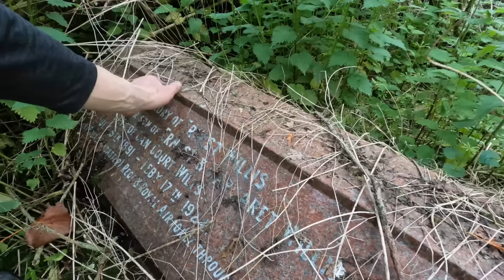700 Year old abandoned Cemetery in the woods, Church demolished. Reclaimed by Nature. Wiltshire Man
Whilst looking over some maps I found a curious woodland, something about it just wasn't right.
A little bit of research soon cleared up what I had found, this was no ordinary piece of woodland, it was in fact and abandoned grave yard the church having long since been demolished.
I had found the churchyard of St Marys close to the old hamlet of Eisey just a few hundred yards away from the river Thames.
There has been a Church on this site since the 14th Century, the original church was demolished and a newer one replaced it in 1844.
The "New" Church was only to stand for 109 years before it to was demolished in 1953.
I think the church fell into disuse because of low populations in the area. The
population of Eysey had always been a small one, just 95 adults in 1851 and only 52 in 1901.
Over the years there have been possibly hundreds of burials in this abandoned church yard. The parish registers date from 1571, and end in 1947 so as you can imagine there are a fair few burials in the churchyard. Today there is evidence of the boundary wall and some memorials but the whole area is heavily wooded and overgrown.
Well worth a visit if you happen to be cycling by:)